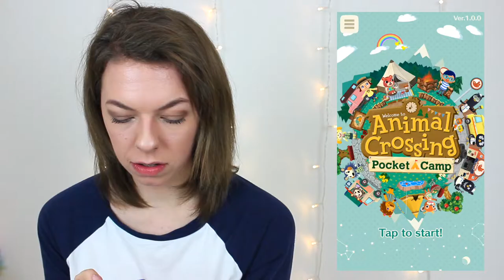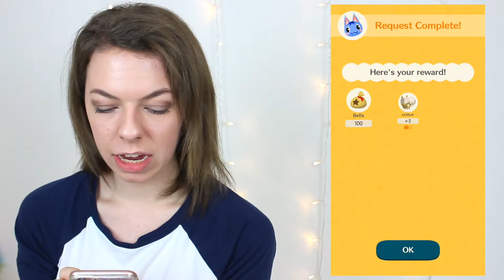REACTING To The NEW Animal Crossing App (Pocket Camp) | Viki Wishes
I am totally in love with this game! I was since the first Animal Crossing game came out on Nintendo DS!